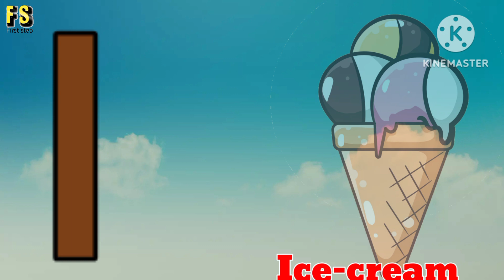एबीसीडी | abcd | abcd rhymes | abcde | abcd cartoon | abcdefg | abcd song/a b c d e f g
Your Query
ABCDEFGHIJKLMNOPQRSTUVWXYZ
Capital ABCD
abcd Alphabet
abcd video
abcd shabd
Learn abcd
abc alphabet songs
abcd varnmala
abcdefg song
Kids abcd
Small abcd
abc songs for children
abcd writing
abcd abcd
abcd 2
abcd for kids
abcdefghijklmnopqrstuvwxyz

एबीसीडी एबीसीडी
एबीसीडीईएफजी